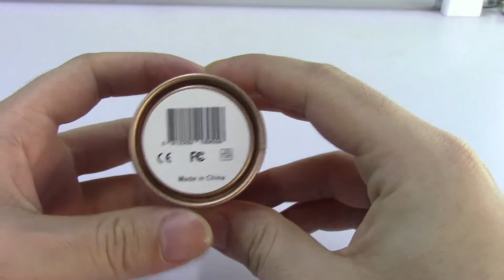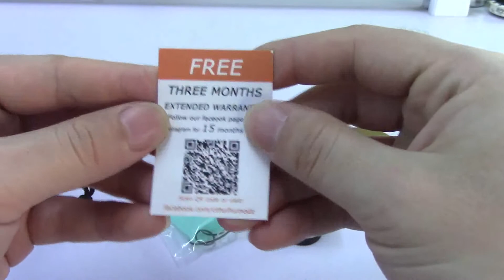Unboxing Cthulhu Squonk Genius Adapter 7.1ml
Cthulhu Squonk Genius Adapter 7.1ml $20.99 in efun.top